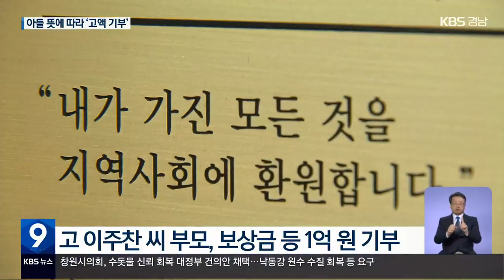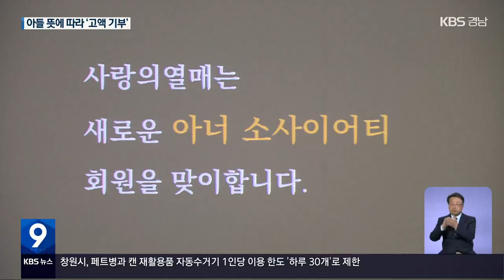생전 아들 일기장 보고 1억 원 기부…150번째 아너소사이어티 / KBS 2022.10.31.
[앵커]

 갑작스런 사고로 세상을 떠난 30대 공학도가 경남 150번째 고액 기부자로 이름을 남기게 됐습니다.

 "내가 가진 모든 것을 사회에 환원하겠다", 일기장에 남긴  아들의 뜻을 전하기 위해 부모님들이 결정한 겁니다.

 김효경 기자입니다.

 [리포트]

 경상남도사회복지공동모금회, 고액 기부자 모임인 아너 소사이어티 회원으로 고 이주찬 씨의 사진과 기록이 담긴 동판이 걸립니다.

 지난 3월 교통사고로 32살 나이에 세상을 떠난 이 씨의 부모님은 사고로 받은 피해보상금 등 1억 원을 어려운 이웃을 위해 기부하기로 했습니다.

 아들의 유품을 정리하면서  일기장에 써있던 '내가 가진 모든 것을 사회에 환원하겠다.'라는  글귀를 발견했기 때문입니다.

 넉넉한 형편은 아니지만 아들의 뜻을 이어주기 위해섭니다.

 [고 이주찬 씨 아버지 : "군대에서 제대할 땐가 복학했을 때쯤 해서 일기장에 그런 표현이 있더라고요. 그게 가장 중요한 동기가 되지 않았나."]

 창원에서 태어나 초중고를 졸업한 고 이주찬 씨는 울산과학기술원에 입학해 화학공학을 전공한 인재였습니다.

 부모님은 숨진 아들의 장기 기증을 요청했지만 사고로 장기가 망가지면서 기증이 받아들여 지지 않자, 공학도로 사회에 기여하려던 아들의 꿈을 이루기 위해 기부를 결정하게 된 겁니다.

  [이성도/경남사회복지공동모금회 사무처장 : "지역 사회에서 가장 시급한 부분들을 저희가 제안드리고, (고인의) 유지를 받들어서 1억 원 전액을 다 어려운 이웃에게 사용할 계획을 가지고 있습니다."]

 짧은 생을 마감했지만 경남에서는 150번째, 전국에서는 2995번째로 고액 기부자에 이름을 올린  고 이주찬 씨, 어려운 이웃을 돕겠다는 마음은 영원히 남게 됐습니다.

 촬영기자:김대현/그래픽:김신아